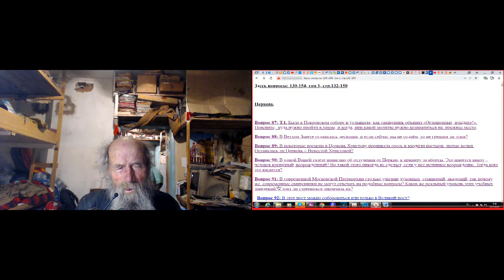Утренние молитвы с послесловием из 55 папки. 14. 10. 2019